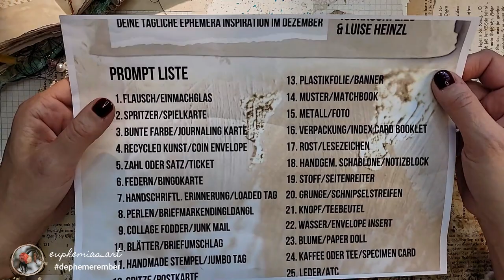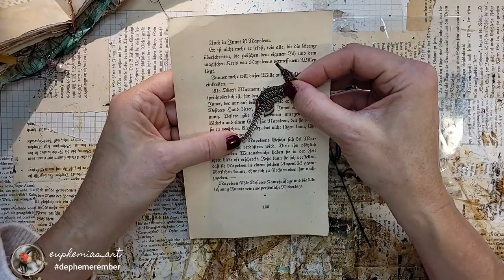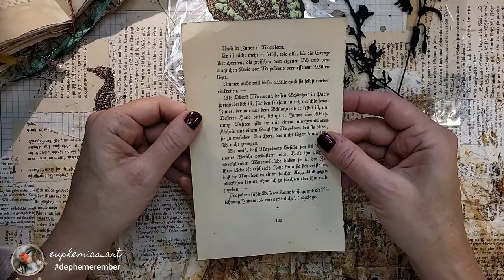Acetate/Banner, Seepferdchen auf Zellophanbeutel, Prompt 13, dephemerember 22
Prompt 13
Plasikfolie/Banner

Bei diesem Prompt zeige ich Euch, wie Ihr einen Banner in einem Zellophanbeutel integriert.

✤ Danke an @luiseheinzl & @49dragonflies für die Freebies und diese tolle Aktion.

Bei Fragen kannst Du mir gerne schreiben.

Herzliche Grüße
Claudia